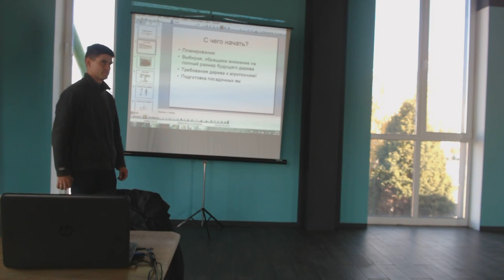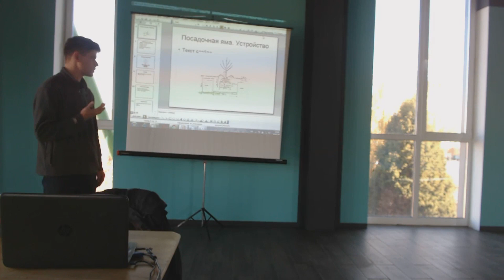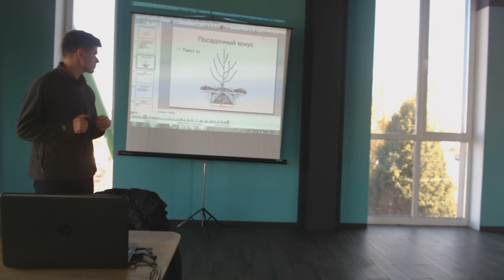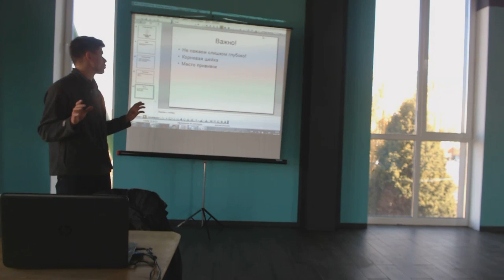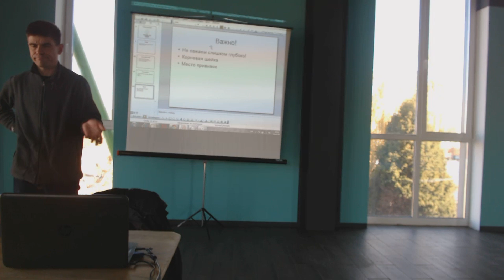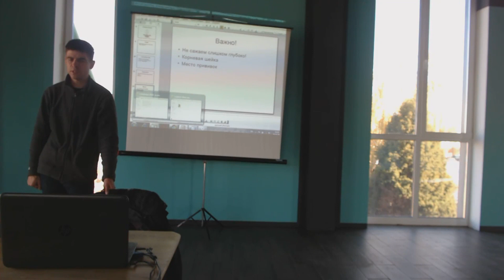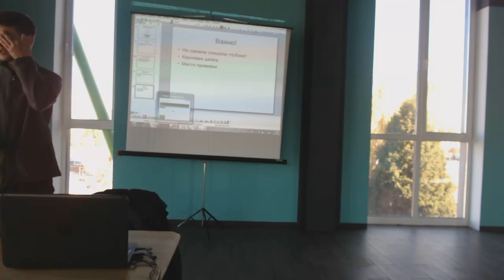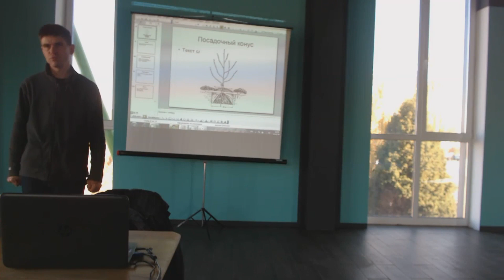Осенняя посадка растений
«Как получить 100% приживаемость?», – этот  вопрос интересует  каждого, кто  планирует разбить на участке сад. Ответить на него помогут советы нашего ведущего специалиста, кандидата биологических наук Владимира Кирюшина.

На нашем семинаре для садоводов-любителей он рассказал о составляющих успеха осенней посадки и поделился секретами из личной практики.